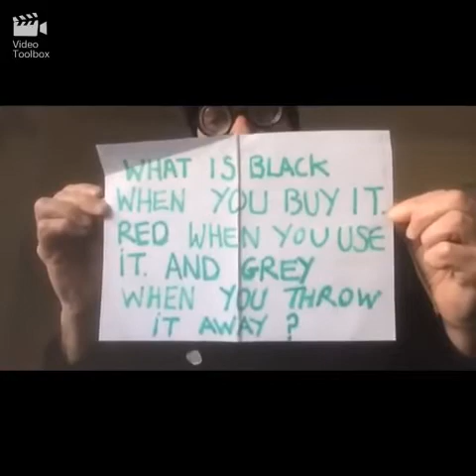The JC & JL Show Episode 206 - Ricky's Riddle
A 2 man show with comedy and music. In this show we have 2 blokes who met at the Theater one day, when they were cast together in a play. From the first day of rehearsals for the Roman Comedy 'Pseudylus' these 2 guys became the best of friends. They acted various parts together in plays and spot shows for a few years. They designed, produced and wrote a 2 man musical comedy show which they toured across the UK & Ireland. It took the Covid-19 Lockdown for these 2 friends to come up with a two man show comprising of Comedy, Poetry & Music. John Lewis is a London born actor, artist, poet, comedian and thinker. John is a huge fan of slapstick comedy. We can see this in the characters he has developed for this show, these characters are observations of the people around him, friends, associates, people he comes across in cafes, on the street and in our virtual world. He's a deep thinker, who thrives on his poetic voice. His poetry / reflections on life are poignant, deep observations of the world we inhabit. He discusses the challenges that we all feel in our daily lives. Justin Curran is a Belfast born singer / songwriter / actor / poet / photographer who loves the creativity that this show has given both himself and John. Justin has written two solo albums and has collaborated on various albums with other musicians over his career. He is in introvert, you'll notice on the show he rarely speaks as he loves to hide behind his guitar and microphone. He can speak freely on a one to one level but in a crowd he hides and observes what's going on around him. He's a poet and free thinker. And most importantly this show has forced him to add to his ever growing set list as a performer. We will continue producing this show for as long as we can keep going. It's like a train that's not stopping, the circle line in the London Underground. What we will say for now is quite simple: Enjoy the Show and one day we'll perform in a town near YOU!

As we are working on a budget of £0.00 should you wish to donate something to our online Tipjar you can do so